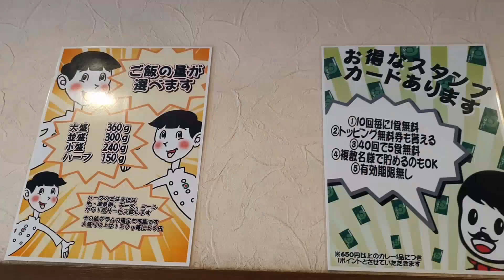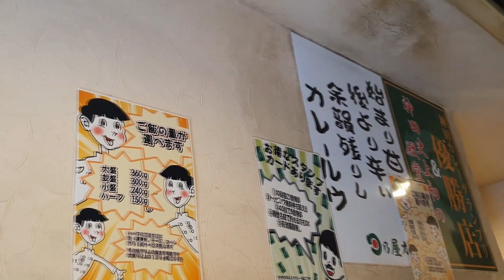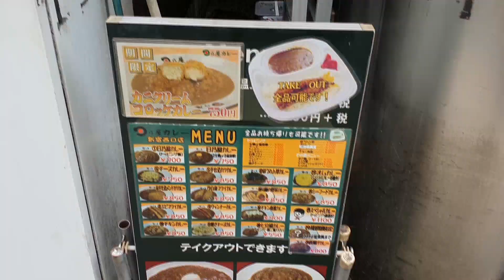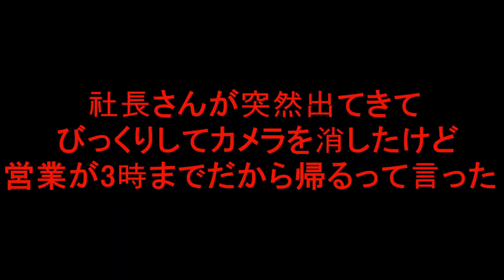日本のカレーを食べて驚いた！韓国人の反応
韓国人が新宿の日本カレー専門店でカレーを食べてびっくりした！